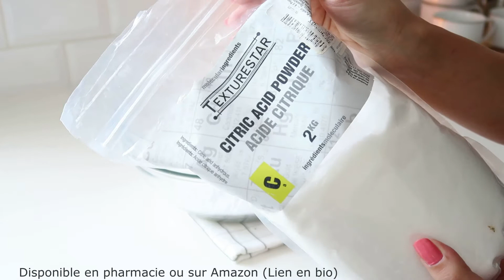🌸 BOULES DE BAIN - DIY BATH BOMBS 🌸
Acide citrique